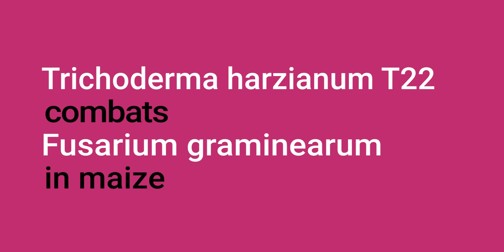Trichoderma harzianum T22 combats Fusarium in maize roots – Koppert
A healthy plant starts with a healthy root system. Trianum (Trichoderma harzianum T22) is well-known for its ability to control disease-causing soil-born fungi such as Fusarium graminearum. Besides the disease control, Trianum is able to stimulate root growth and thereby making plants healthier and stronger. In this stop-motion, you can see these dual protective and growth-stimulating effects of Trianum on maize seeds. Roots of Fusarium-diseased maize develop poorly, get rotten and slough off. These plants have little chance of surviving. Following the application of Trianum, Trichoderma grows along with the developing root system creating a protective “cover” (yellow-coloured roots) against Fusarium graminearum. At the same time, Trianum promots the growth of the roots that grow even larger than the control plants.